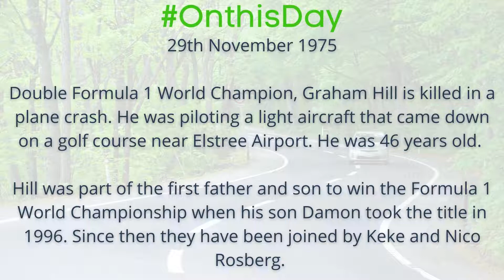On this Day 29th November Double Formula 1 World Champion Graham Hill dies in a plane crash in 1975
Double Formula 1 World Champion, Graham Hill is killed in a plane crash. He was piloting a light aircraft that came down on a golf course near Elstree Airport. He was 46 years old.

Hill was part of the first father and son to win the Formula 1 World Championship when his son Damon took the title in 1996. Since then they have been joined by Keke and Nico Rosberg.